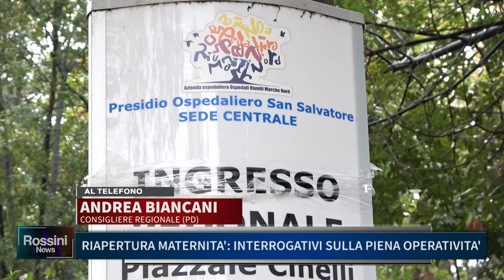RIAPERTURA MATERNITA', INTERROGATIVI SULLA PIENA OPERATIVITA'